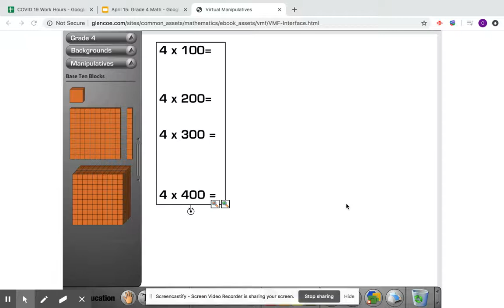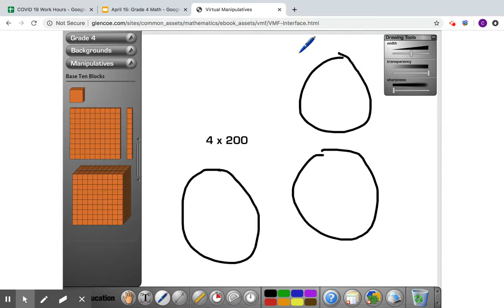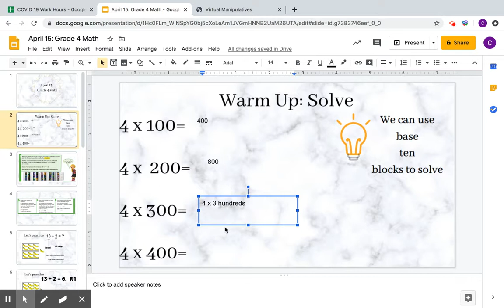April 15 Grade 4 Math Warm Up